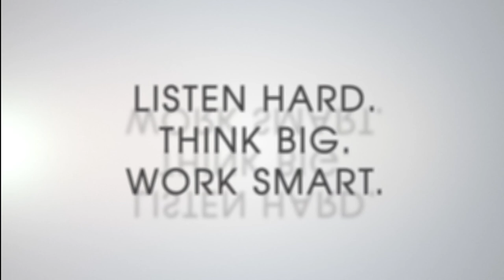Manna in the Middle- June 24th, 2020